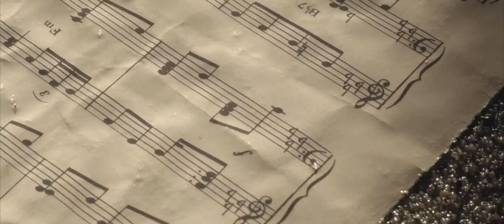Shadowgraphs - Space Medusa [Official Video]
Starring: Sandra Ruiz
VFX: Dan Rosenberg
Wardrobe: Kenneth Nicholson
Hair: Edna Lugo

'Space Medusa' is on Shadowgraphs' debut LP 'Venomous Blossoms' out now via Golden Brown.  Orange & cream vinyl available at: